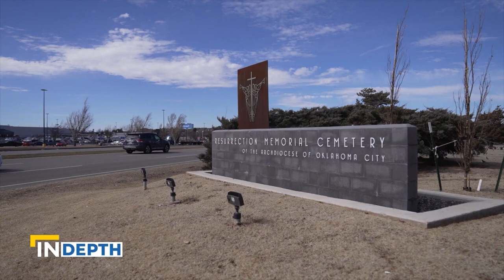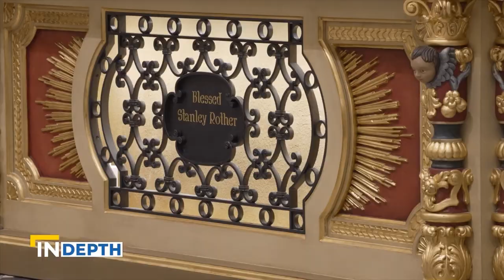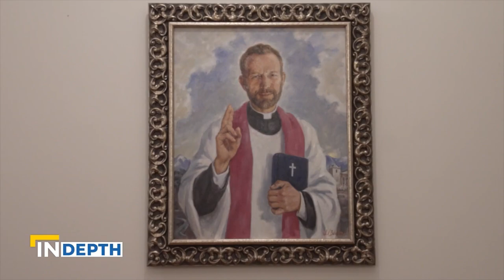Remains of First U.S. Priest to be Beatified are Given a New Resting Place | EWTN News In Depth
A celebration of the life of Fr. Stanley Rother, a martyr, whose remains are being laid to rest in a new shrine that bears his name. Correspondent Alan Holdren reports.